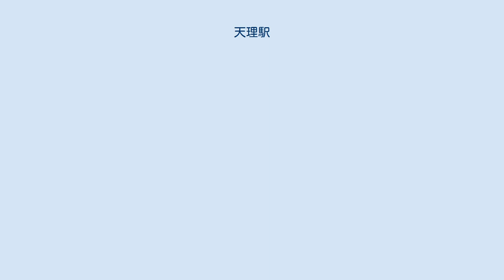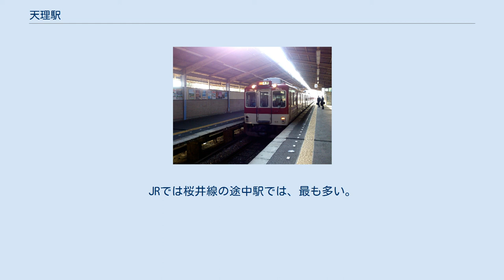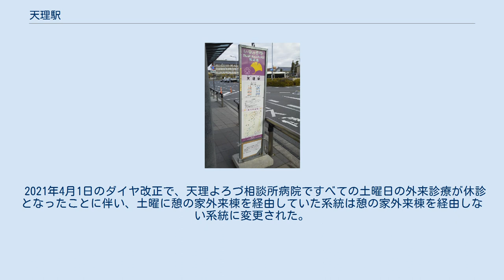天理駅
天理駅（てんりえき）は、奈良県天理市川原城町にある、西日本旅客鉄道（JR西日本）・近畿日本鉄道（近鉄）の駅である。
 近鉄天理駅に乗り入れる京都行きの急行電車 天理市の代表駅である。
元々別々であった日本国有鉄道（JR西日本の前身）と近畿日本鉄道の天理駅が統合されて新しい天理駅が設置された経緯から、地元では天理総合駅（てんりそうごうえき）とも呼ばれており、天理総合駅前交番など一部の機関名にもこの名が使用されている。
 JR西日本の桜井線（万葉まほろば線）と、近鉄の天理線が乗り入れ、接続駅となっている。
天理線は当駅が終点である。
桜井線については路線案内上では「万葉まほろば線」で統一されているため、以下「万葉まほろば線」と記載する。
 近鉄にはH35の駅番号が導入されている。
 ホームは高架の2階にあり、島式2面4線であるがこのうち通常使用されているのは3・4番のりばのみで、1・2番のりばは団体専用ホームとして使用され、普段は早朝にレールの錆取りを兼ねて回送車が入線する程度で、ホームへの階段は閉鎖されている。
改札口は団体専用のものも含めて1階にあり、高架下1階の南側がJRの駅施設（待合室・出改札・コンコース）となっている。
 1965年の高架化当初は、2018年現在とのりばの番号の振りが逆で、現在の通常ホームが1（4）・2（3）番のりば、団体専用ホームが3（2）・4（1）番のりばだった（カッコ内が現在の番号）。
 王寺鉄道部が管理している直営駅で、ICカード乗車券「ICOCA」の利用エリアの近畿圏エリアに含まれている。
自動改札機とエレベーターが設置されている。
 のりば 天理電留線 駅の北方には留置線があり、日中は臨時列車、夜間は大和路線・奈良線の列車が留置されている。
以前は天理駅1番線および留置線は非電化であったが、2008年3月15日のおおさか東線開業により奈良電車区構内および王寺駅留置線が過密化するために電化された。
併せて乗務員宿泊所も設けられている。
 天理線は1階にJR西日本とは直角に西方から乗り入れている。
ホームは頭端式ホーム4面3線を有する地上駅で、駅西側には引き上げ線（4号線）がある。
普段は2番乗り場と3番乗り場を使用しており、天理教月次祭などの際は1番乗り場を使用することがある。
 のりば 駅構内の様子（2008年1月2日） 定期外利用者で最も多いのは天理教本部へ向かう同教信者の利用（いわゆる「おぢばがえり」）である。
毎月26日の月次祭を始めとする祭礼時には、近鉄・JRともに臨時列車や団体専用列車（通称：天理臨）が運転され、多数の信者が乗降する。
その間は臨時ダイヤグラムになることもある。
 「奈良県統計年鑑」「天理市統計情報」によると、1日の平均乗車人員は以下の通りである。
JRでは桜井線の途中駅では、最も多い。
 駅前の様子（2008年1月2日） 駅前広場にできた「コフフン」 天理市コミュニティバス「いちょう号」苣原線の標柱 奈良交通による路線バスが運行されている。
（2021年4月1日現在） 天理よろづ相談所病院の外来休診日である土曜・休日・年末年始・4月1日（天理よろづ相談所病院開所記念日）は以下の通りになる。
 2021年4月1日のダイヤ改正で、天理よろづ相談所病院ですべての土曜日の外来診療が休診となったことに伴い、土曜に憩の家外来棟を経由していた系統は憩の家外来棟を経由しない系統に変更された。
 天理市コミュニティバス　「いちょう号」 高速バスは以下の路線が運行されている。